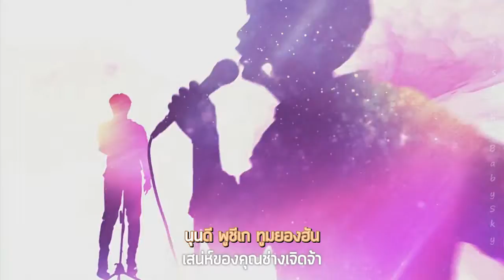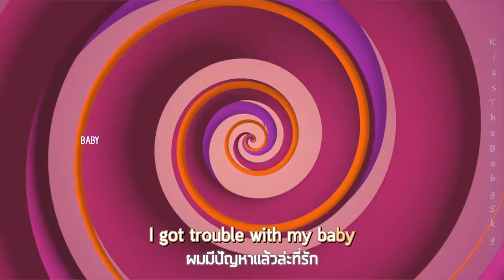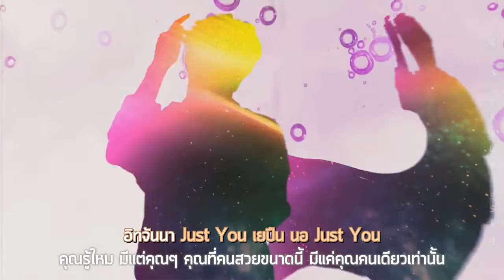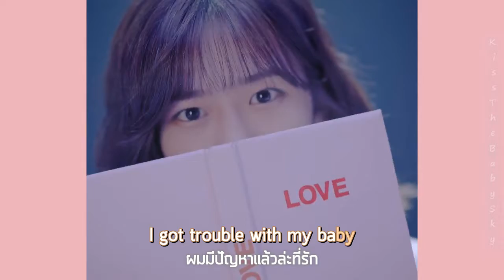[KARAOKE - Thaisub] JEONG SEWOON (정세운) - JUST U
JEONG SEWOON (정세운)_JUST U (PROD. GroovyRoom) ft. Sik-K (식케이)

TH Trans & Lyrics: KissTheBabySky